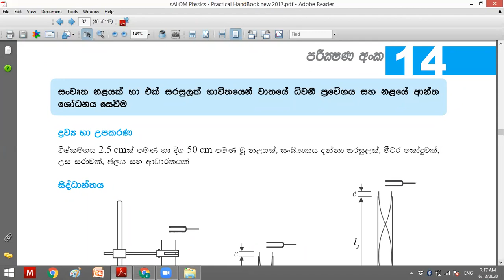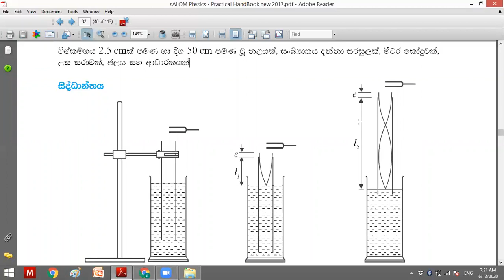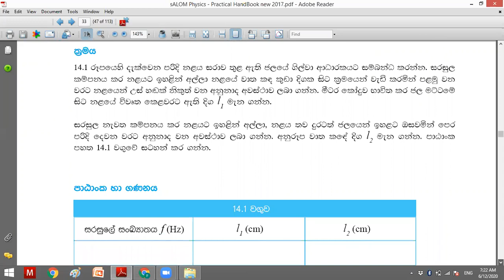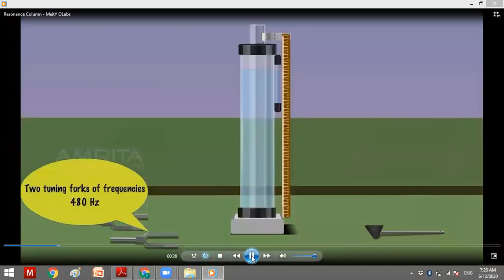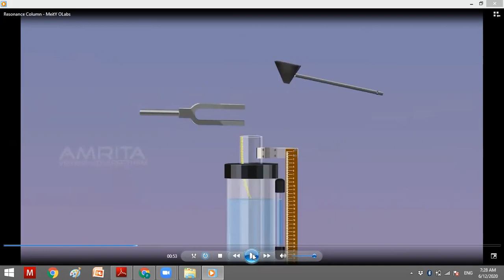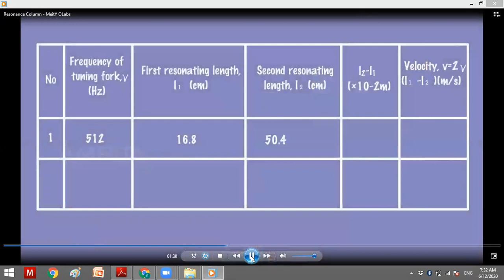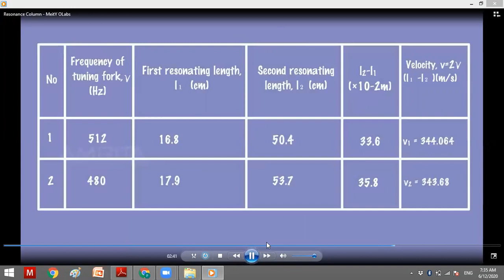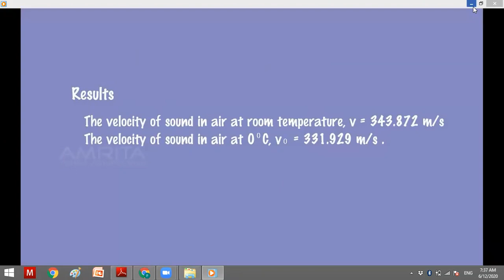Advanced Level Physics Waves Practical සංවෘත නලයක් භාවිතයෙන් වාතයේ ධ්වනි ප්‍රවේගය සෙවීම 1